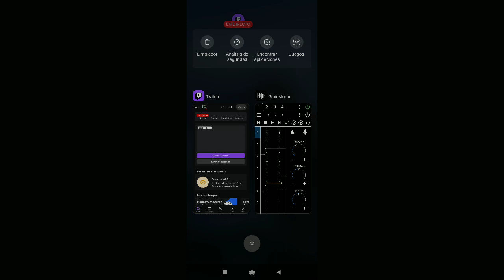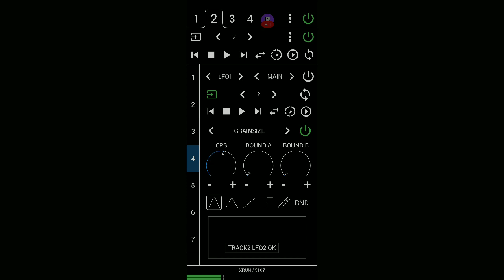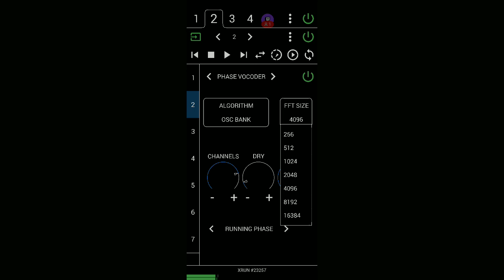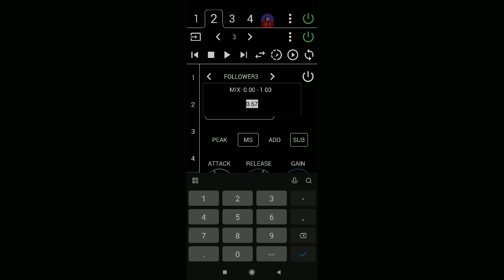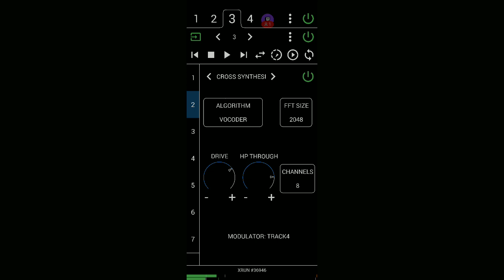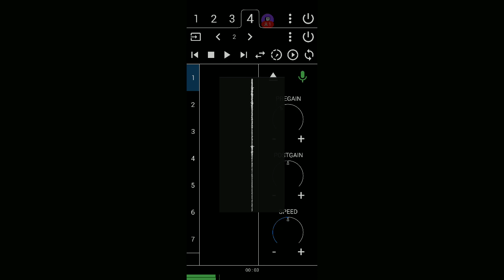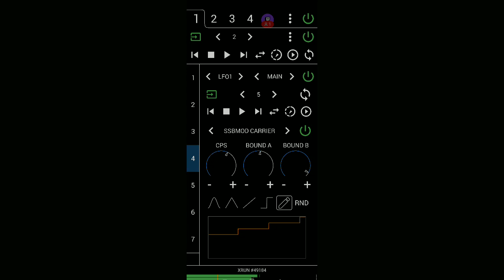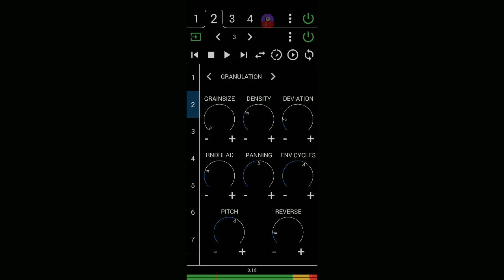daily noisery workourt twitch live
truth is that i have suffered so much while at it..mhh, but it turned out an actually pretty decent landing...im proud, and my cat loved it i can tell